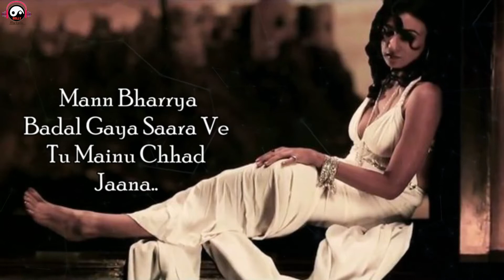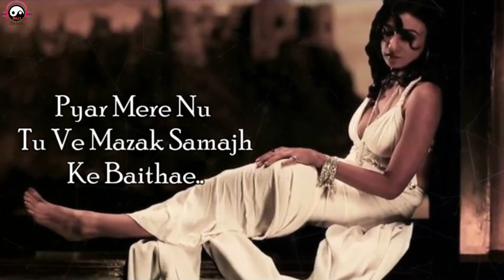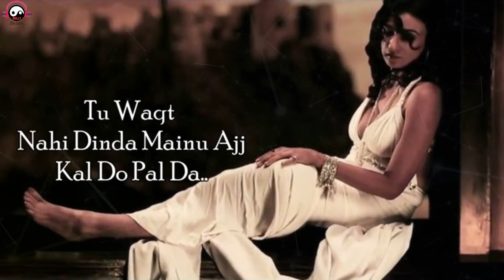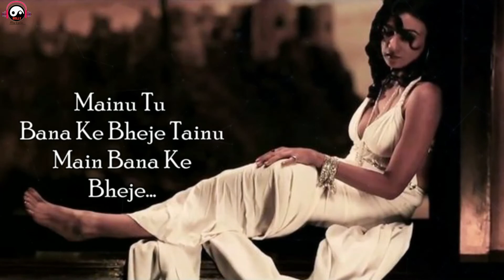Mann Bharrya Full Song Lyrics | B Praak | Jaani | Himanshi Khurana | Arvindr Khaira | Punjabi Songs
Mann Bharya Lyrics: B Praak’s Debut song sung and composed by himself with lyrics penned by Jaani. “Mann Bharrya” music video is directed by Arvindr Khaira featuring B Praak and Himanshi Khurana.

"MANN BHARYA" Song Details

Singer: B Praak
Lyricist: Jaani
Director: Arvindr Khaira
Cast: B Praak, Himanshi Khurana
Music Label: Speed Records

"MANN BHAREYA" Song Lyrics:

Ve Methon Tera Mann Bharrya
Mann Bharrya Badal Gaya Saara
Ve Tu Mainu Chhad Jaana
Gallan Teriyan Ton Lagda Ae Yaara (x2)

Gal Gal Te Shak Karda
Aitbaar Zara Vi Nahi
Hunn Teriyan Akhiyan ‘Ch
Mere Layi Pyar Zara Vi Nahi

Mera Te Koi Hai Ni Tere Bin
Tenu Mil Jaana Kisse Da Sahara
Gallan Teriyan Ton Lagda Ae Yaara

Pyar Mere Nu Tu
Ve Mazak Samajh Ke Baithae
Main Sab Samajhdi Aan
Tu Jawak Samajh Ke Baithae (x2)

Tu Waqt Nahi Dinda
Mainu Ajj Kal Do Pal Da
Tainu Pata Nahi Shayad
Ishq Vich Injh Nahi Chalda

Mainu Tu Jutti Thalle Rakhdae
Jaani Lokan Agge Ban Na Vichara
Ve Tu Mainu Chad Jana

Tu Sab Janda Ae
Main Chad Ni Sakdi Tainu
Taan Hi Taan Ungallan Te
Roz Nachauna Ae Mainu (x2)

Agle Janam Vich Allah
Aisa Khel Racha Ke Bheje
Mainu Tu Bana Ke Bheje
Tainu Main Bana Ke Bheje

Ve Fer Tainu Pata Lagna
Kiven Pitta Jandae Paani Khara Khara

Ve Tu Mainu Chad Jaana
Ve Methon Tera Mann Bharya..